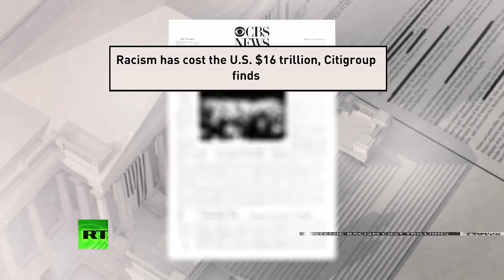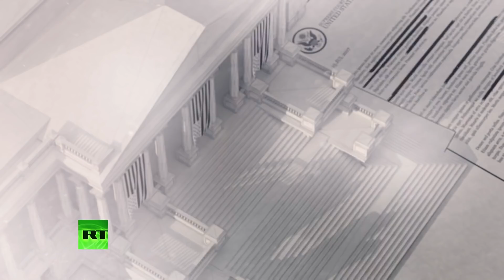Mitch McConnell Setting Stage For Replacement & Study Exposes Economic Cost Of Racism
Via America’s Lawyer: Senate Minority Leader Mitch McConnell vets possible Senate successors in the event he doesn’t finish out the remainder of his term. Mike Papantonio & Farron Cousins discuss more. Plus, RT Correspondent Brigida Santos joins Mike Papantonio to discuss a Citigroup report which estimates that systemic racism has cost Black Americans $16 trillion over the past 20 years.

Mitch McConnell wants to make sure he has an exit strategy if he decides to leave office, but his plan could end up costing Kentucky residents their voice in elections. Joining me to explain what's happening is Farron Cousins from the trial lawyer magazine, and absolutely the best, the best progressive commentator in the business. I really mean that.
I have to watch all of them. So, so let's pick up with this. It's a, this is his way out, isn't it? He's saying, look, I'm tired of this. I'm old. I got physical problems. I need to get out. But when I get out, I need to have my guy there.
Yeah. I think if Mitch McConnell had known that he had a strong person to take his place, he wouldn't have even run for reelection this past year, but he did and so at 79 years old, he says, well, I got six years ahead of me now. I, I can't do this. I've been here for 36 years now. I need to figure out what's going to happen. I'm not in the best of health. Um, you know, we all saw pictures recently a couple months ago where he showed up, had bruises on his face, bruises all over his hands and swelling and so he understands, look, I, I may not make it. I'm a realistic guy. But I want to make sure that our Democratic governor doesn't appoint a Democrat to my seat.
Yeah.
So he is helping to push legislation in the Kentucky state legislature that would actually allow the parties, essentially to, if it's a Republican that leaves the Republicans get to pick them. If it's a Democrat, the Democrats do.
Okay. US Senate, razor thin, razor thin advantage that the Democrats have. I'm not even sure they have an advantage when I start looking at some of these votes, but they say numbers wise, it looks like razor thin. It is razor thin. So everything, got a lot riding on this. Now here's the way I see it. You got a, you got a Republican majority that is, it's absolutely, it's, it's veto proof. So if this passes, this is what the next, this is, this is what it's gonna look like in Kentucky and I think we might start seeing it in other places, to tell you the truth. Because they're, they're really focused on the fact that even though you got these horrible middle of the road kind of Democrats, that really aren't helping much. You know, this can be important.
Right. And this is usually the way we see these things happen. There's always that bellwether, you know, we saw it in Wisconsin with the destruction of the teachers' unions and the Scott Walker, funded by the Koch brother days and then they took it everywhere else. So this could very easily be something, a blueprint, basically, that Republicans in other States and even Democrats in other States.
Right.
Try to push through because it does kind of guarantee that, listen, if something happens to your person, you get to fill that seat instead of holding a special election and letting the people have their say in who gets to represent them.
What's interesting is you have an aging, almost dinosaur leadership across the board.
Yeah.
Okay. I mean, whether you're talking Republicans, talking Democrats and you got the Pelosi issue, you got the Schumer issue. I mean, there's a lot of things that are going to take hold as we start saying, what, what happens when we lose senators? We're going to start seeing more of that, I really predict it.
I believe so too. I mean, it's inevitable. It happens to everybody, so.
Right.
A new report by Citigroup concludes the racism against African-Americans has cost the US $16 trillion over the past 20 years.